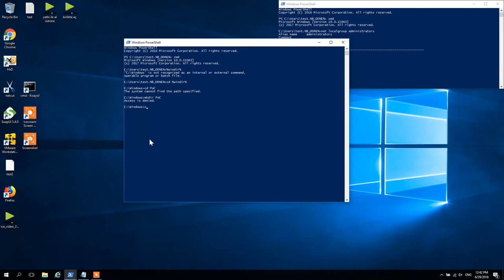CyberArk EPM Privilege Escalation Vulnerability - CVE-2018-13052 (2)